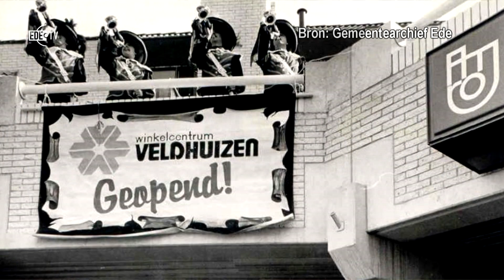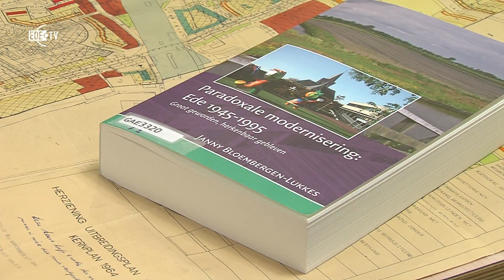Zondagsopening Ede vanuit de historie bekeken Deel 1 (EDE TV Nieuws 03-08-2015)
Hoe in het verleden al de kiem gelegd is voor de zondagsopening. Toegelicht door Janny Bloembergen-Lukkes, gepromoveerd op het proefschrift ‘Paradoxale Modernisering Ede 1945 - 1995`